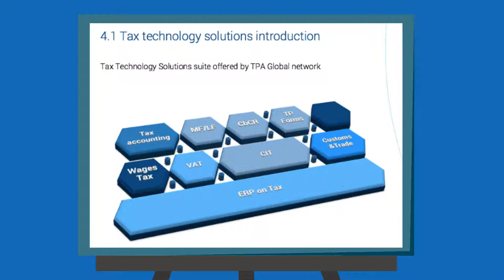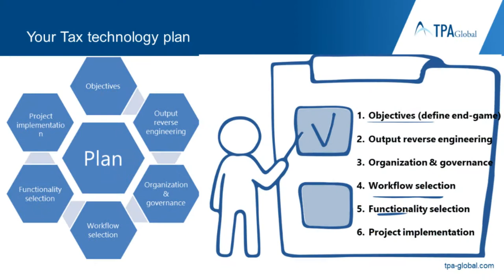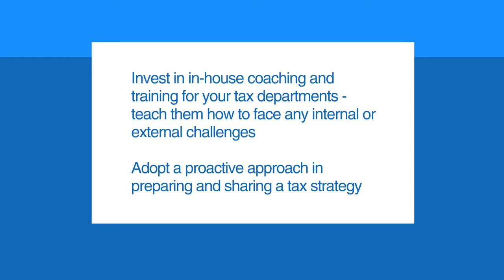CFO Roadmap | Manage In-House Challenges (HR, IT and Succession Planning)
The aim at this stage, after completing steps 1-4, is to manage your in-house challenges so as to ensure that you do not get into a dispute due to or against one or more of your employees and/or shareholders who do not have faith in your tax (or other) strategies and policies.

These in-house challenges can arise in the form of:
• An IT system that does not facilitate storage of all relevant information and extraction of financial;
• Employees lacking of faith in your company due to lack of transparency in your operations as well as tax related strategies.

Steef Huibregtse
Managing Partner, TPA Global
The Netherlands